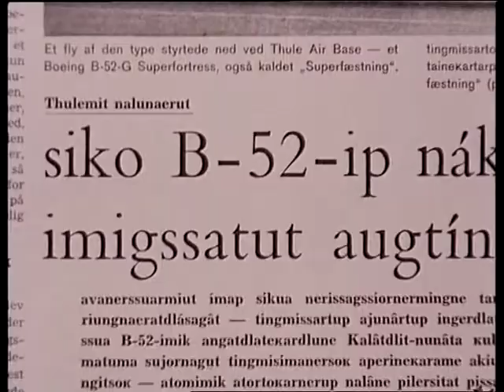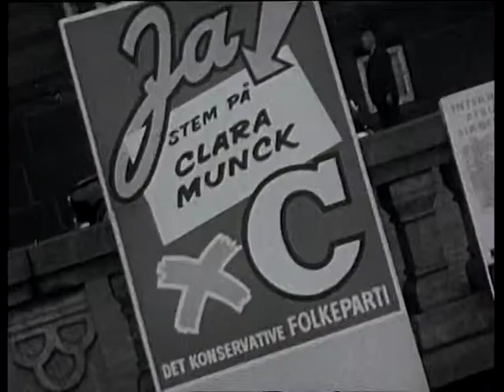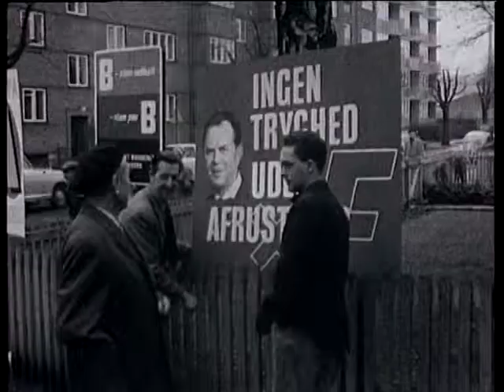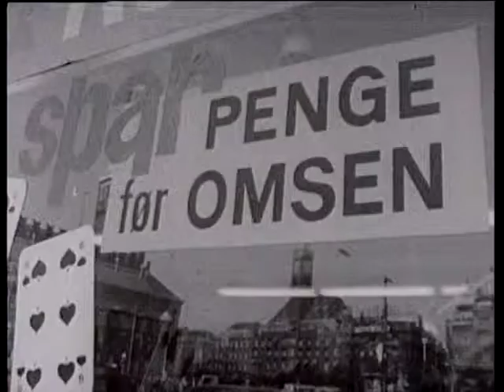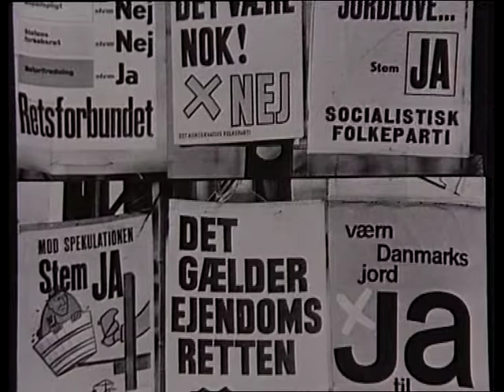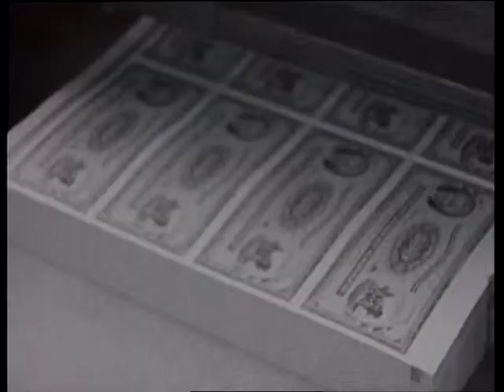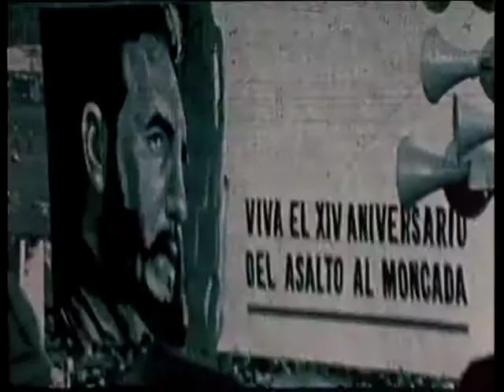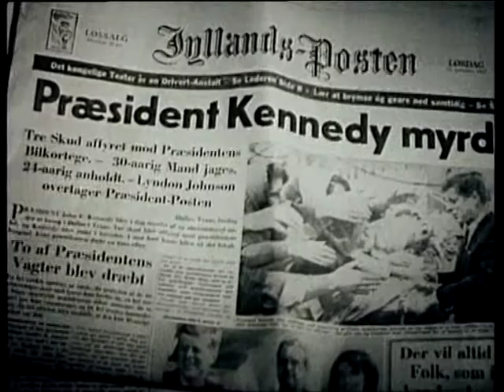Gamle Danmark 19 1945 1975 sæson 4